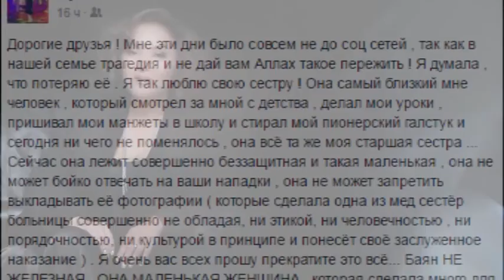HEADLINER (13.06.2016) [KZ]